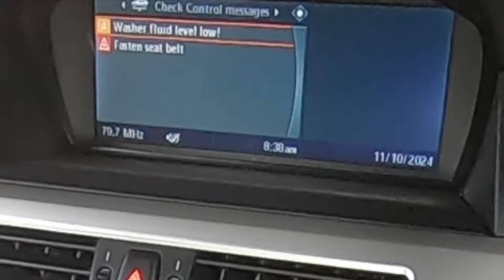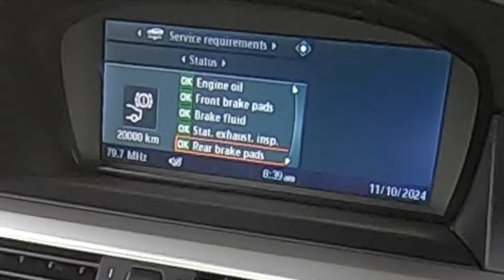Back on the E60 M5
A few small items to take care of on the BMW E60 M5 today